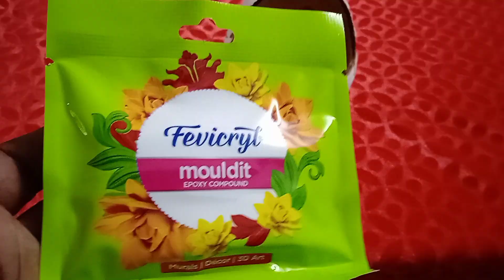Coconut shell craft/Easy home decor idea💡